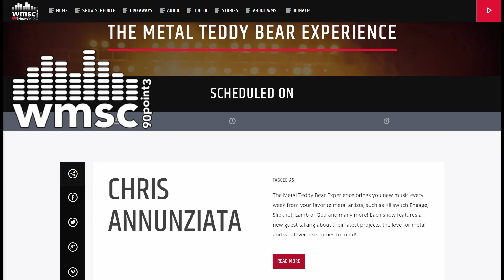The Metal Teddy Bear Experience Podcast: Episode 6: Featuring Ali Richardson of Bleed From Within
On the sixth episode of TMTBE Podcast, we are joined by drummer Ali Richardson of Bleed From Within!

Below are the topics we discussed!
00:00 Intro!
04:30 Trivium Matt Heafy's guest appearance
10:26 Working with Adam “Nolly” Getgood
16:33 Writing another new album?!
22:13 Random Silly Questions segment!
40:20 Who will replace Legacy bands?
45:08 We all love The Dillinger Escape Plan

Support Bleed From Within!

Support JTDrums/Insid!

Like what you hear? Tune in to my radio show Tuesday nights live from 7-10pm ET on 90.3